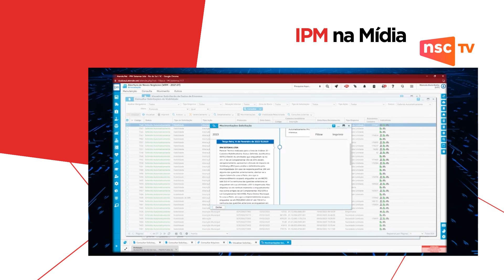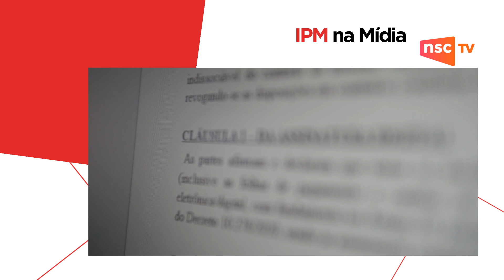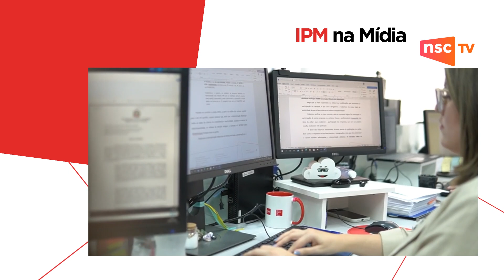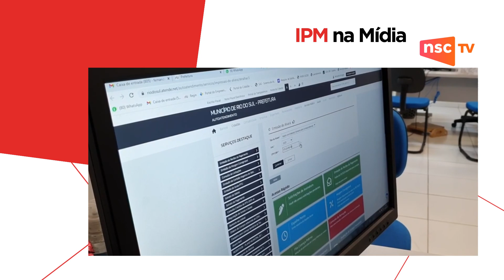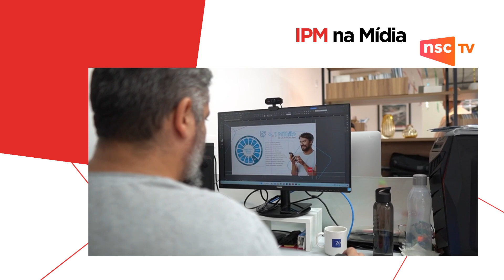NSC TV destaca tecnologia IPM Starter que facilita abertura de empresas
O Tech SC (programa da NSC TV - afiliada Globo) fez matéria especial sobre Rio do Sul (SC) ser líder nacional em velocidade de abertura de empresas com o uso da tecnologia IPM Starter - em apenas 21 minutos!

Na reportagem, que foi ao ar pela TV aberta e no Globoplay, o engenheiro Marcelo Alvin Kiefer, que é o Coordenador de Desenvolvimento do Conjunto Tributário da IPM, explica como essa solução inovadora possibilita abrir empresas em poucos minutos.

Confira!